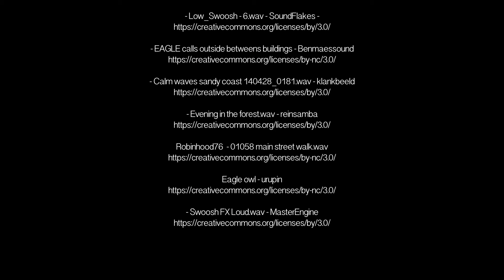Galicia - Camino de Santiago - (Beautiful Travel Video of some parts of GALICIA)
Travel more | Travel Video | La Coruña & Santiago | España

For the Love of Travel